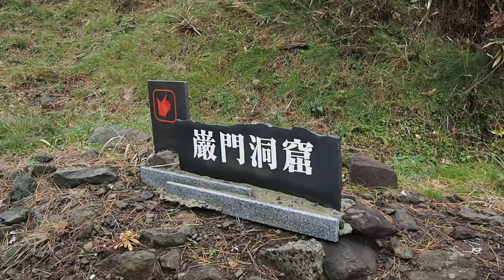輪島－02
輪島　2017/11/16-17